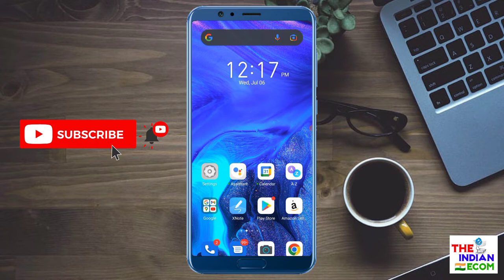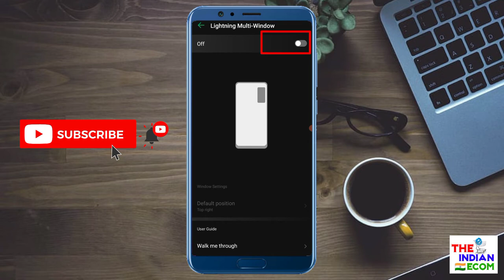How to Turn Off Picture in Picture Thunder Back Option in Infinix Smartphone | Turn off Multi Window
In this video I will teach you that how you can turn off Thunder Back, Picture in Picture, Lightning Multi-Window, Walk me through option in Infinix Smartphones.

My Equipments 🎉 :-
Mobile Phone Camera